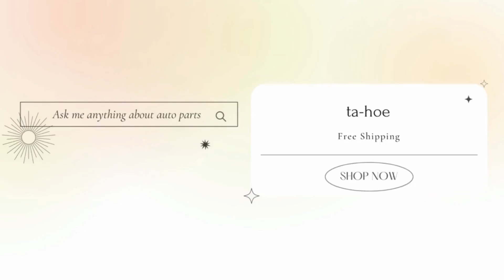309-03147-1 309031471M Needle Valve FIT Tohatsu Nissan Outboard 2.5HP 3.5HP 2T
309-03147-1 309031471M Needle Valve FIT Tohatsu Nissan Outboard 2.5HP 3.5HP 2T
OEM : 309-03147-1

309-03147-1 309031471M Needle Valve FIT Tohatsu Nissan Outboard 2.5HP 3.5HP 2T
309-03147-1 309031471M Válvula de aguja FIT Tohatsu Nissan fuera de borda 2.5HP 3.5HP 2T
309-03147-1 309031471М игольчатый клапан ПОДХОДИТ для подвесного 2.5ХП 3.5ХП 2Т Тохатсу Ниссан
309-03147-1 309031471M valvola a spillo MISURA Tohatsu Nissan fuoribordo 2.5HP 3.5HP 2T

Send us direct message or email